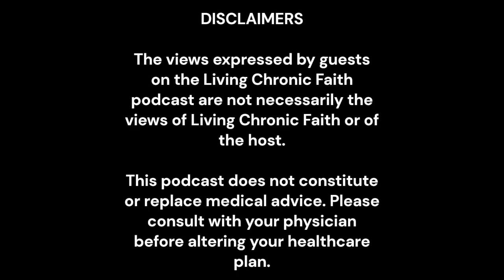There Is Purpose in Your Pain with Shontel Jackson-Taylor - S1E1 of Living Chronic Faith podcast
Chronic medical conditions have the tendency to bring about major changes in the life of a diagnosed person. In this episode, we are talking with Shontel Jackson-Taylor, founder of Purpose in the Pain, Inc., about how her chronic diagnosis forced her to transition out of a career she loved and how she discovered  new sense of purpose in the midst of navigating her "new normal."

You can learn more about Shontel's story and her ministry and on IG: @purposeinthepain.